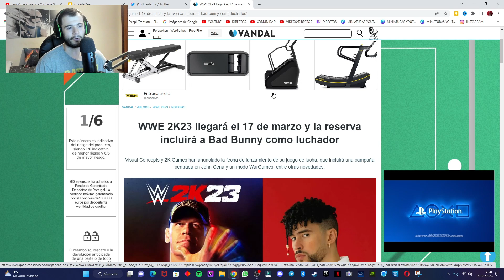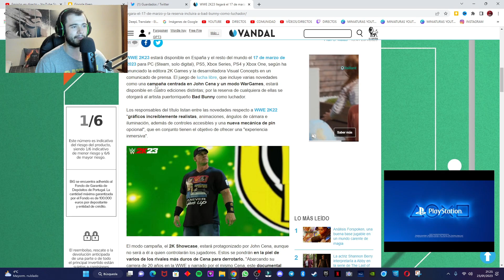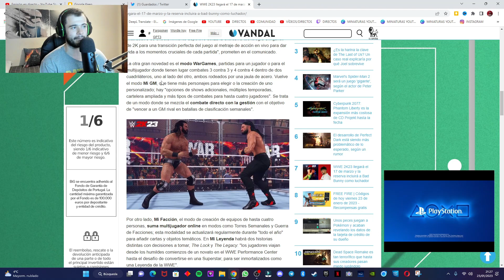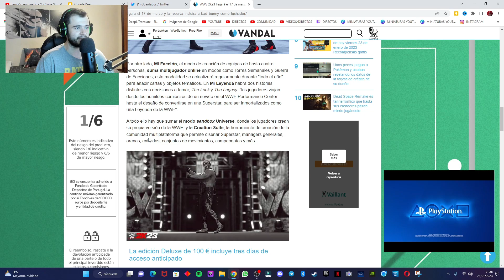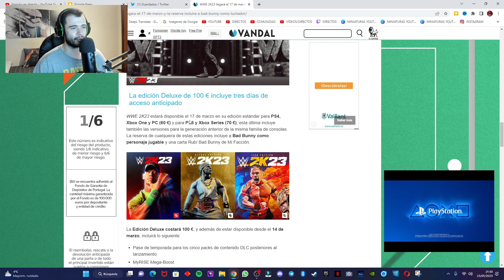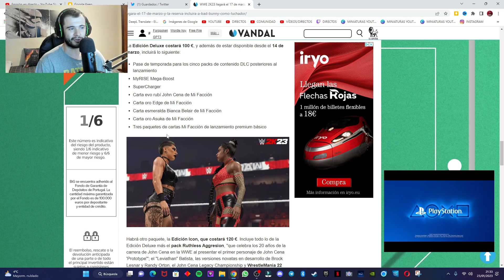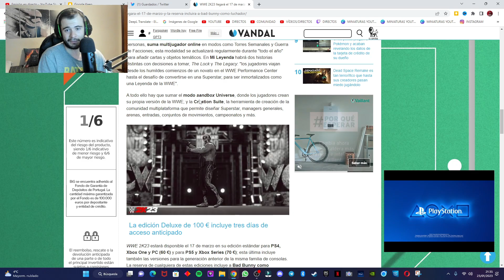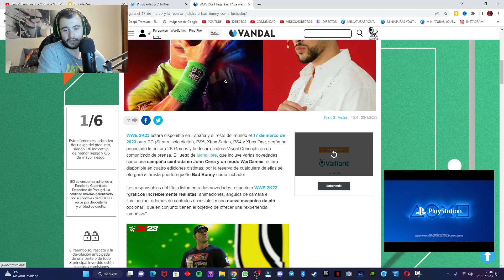WWE 2K23 - ¡REACCIÓN al TRÁILER de ANUNCIO y PRIMEROS DETALLES confirmados!😱🔥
🔥SÍGUEME🔥